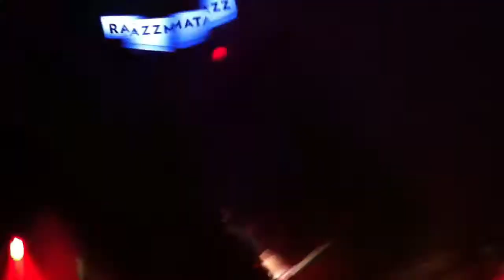No Use For A Name - ReMIX @Razzmatazz (26/11/2011) Barcelona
ReMIX del concierto que No Use For A Name hizo en la Sala2 de Razzmatazz desde diferentes puntos de vista grabando con el mobil. Asumiendo distintos roles mas o menos activos podemos ver partes del concierto montadas en 23 minutos. Nunca será lo mismo que ir en persona. Pero, ¿como consumes cultura? ¿Te gusta vivir el directo? Puede que también quieras revivirlo o seas uno de los muchos que saca una cámara de fotos o vídeo para inmortalizar el momento. Compartir cultura es divertido, fomenta el consumo de cultura y este puede tomar muchas formas y formatos para dar vida al trabajo de los artistas, estos merecen nuestro respeto, un respeto que debe ser mutuo y para ello entiendo que todos somos creadores y consumidores. Este es sólo un grano de arena, una gota de agua en el océano.